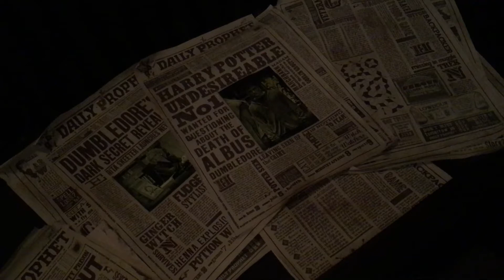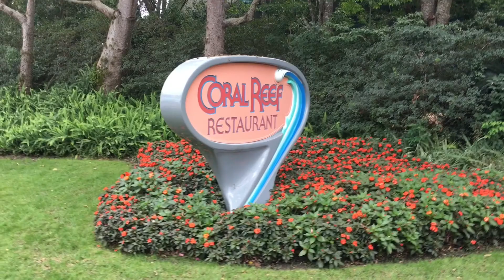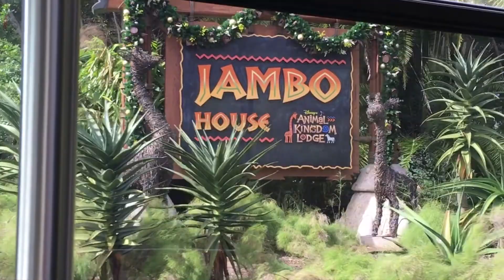WDW DCL NOEL 2015